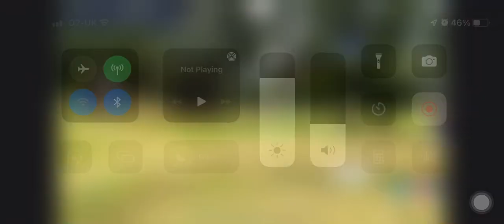FootGolf Insane Putting from Daz Sanderson Scottish Open 2021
Hole 10 Scottish Open 2021 @Greenock Golf Club
@footgolf association of Scotland
Camera & commentary Callum Haig